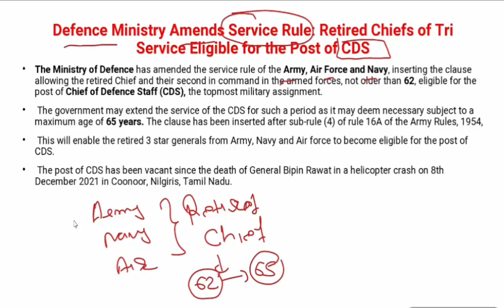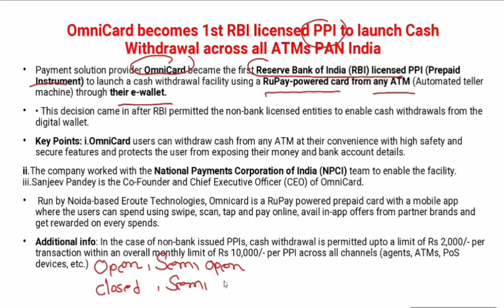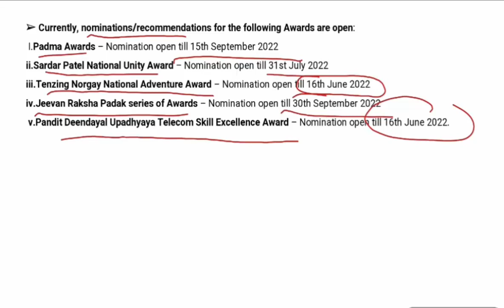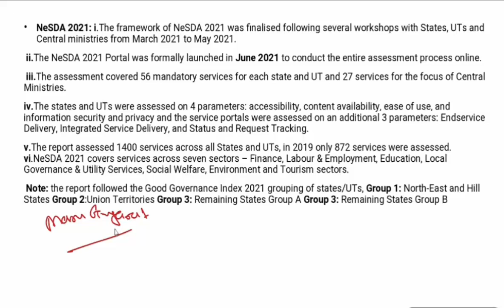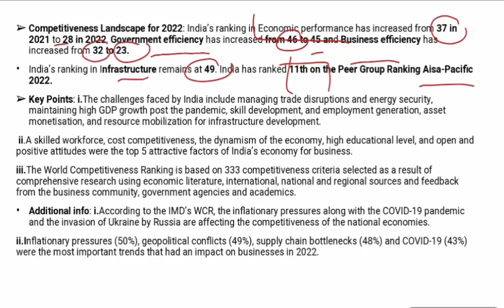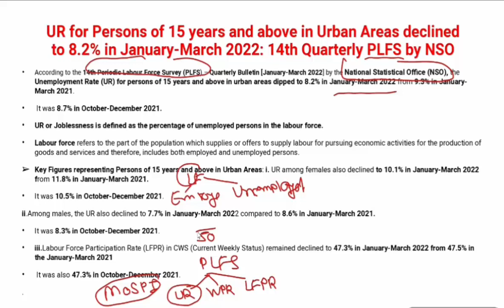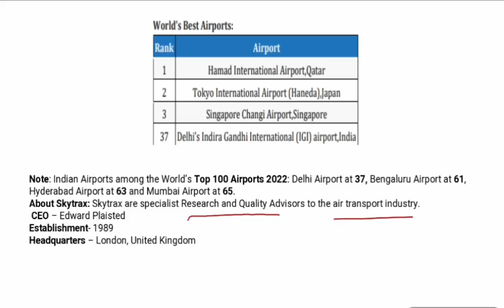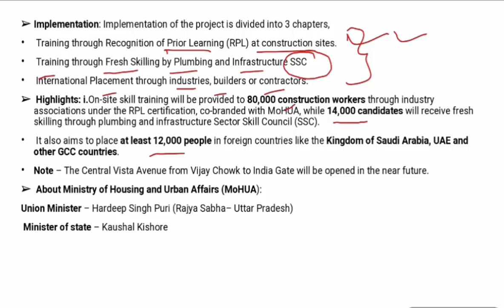ENGLISH CA PART 107